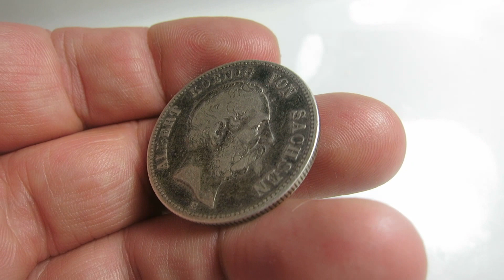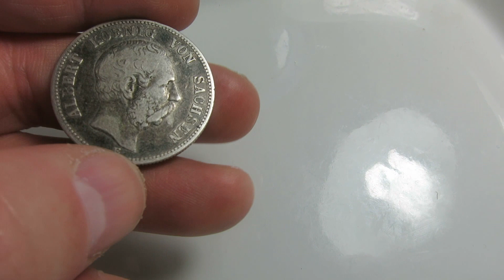Germany Saxony 2 Mark 1879 E Albert